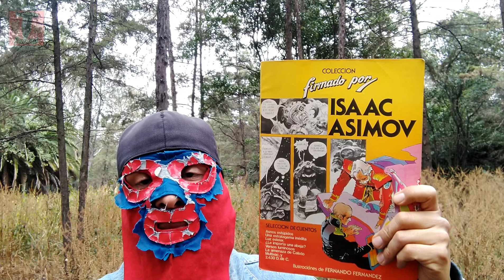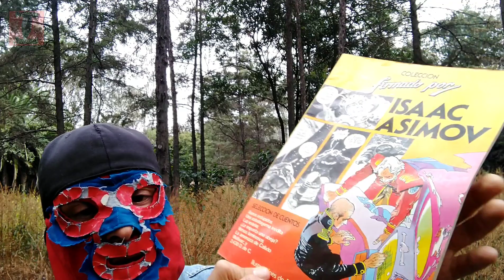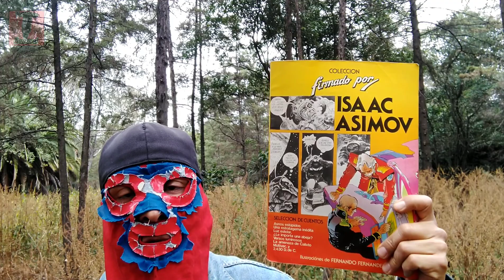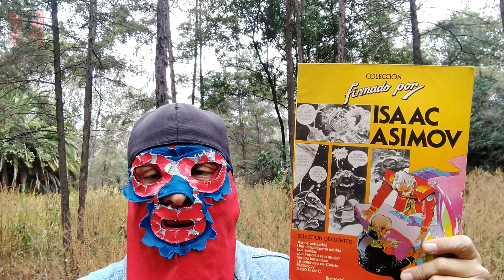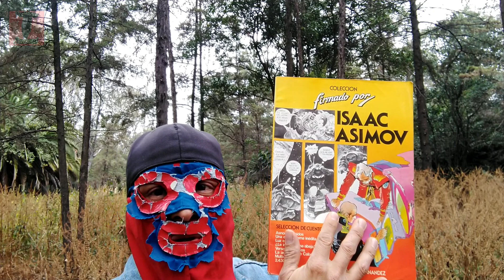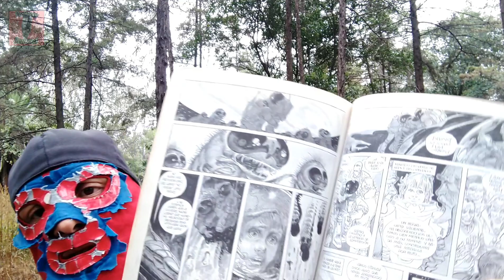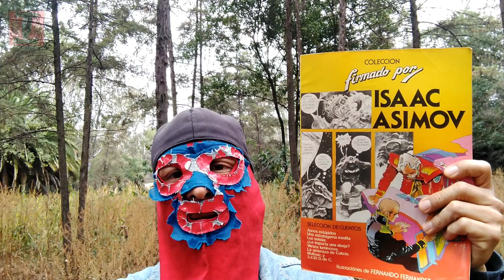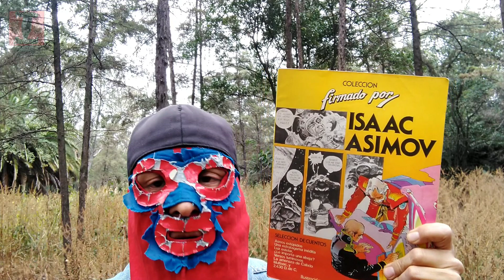Firmado Por.. / Isaac Asimov / Fernando Fernández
Presentado por Editorial Bruguera entre 1983 y 1984.  La colección "Firmado por.." consta de tres volúmenes en los cuales se adaptan al medio del cómic textos de grandes como Isaac Asimov (referente del la ciencia ficción) y Chester Himes (maestro de relatos noir) ilustrados por grandes creadores españoles como son Luis Bermejo, Fernando Fernández y Florenci Clavé.

¡Chécalo!